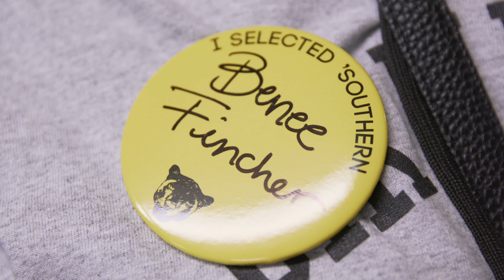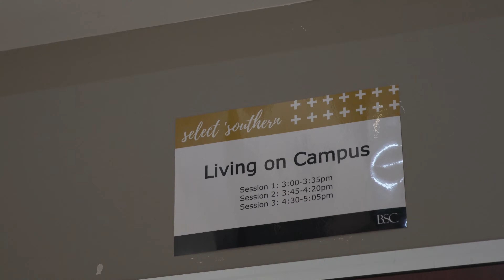Select Southern 2019